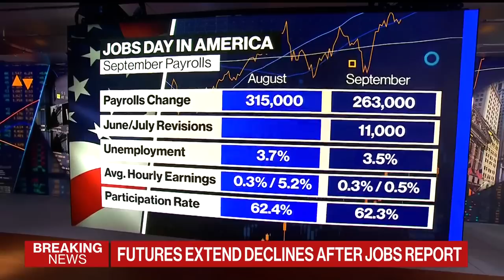BlackRock's Rieder: Next Few Years 'Extraordinary' for Fixed Income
Rick Rieder, global fixed income CIO at BlackRock, says investors can "paid very well" by taking advantage of the returns in short-duration assets and cash.  If you're a fixed income investor the next few years are going to be extraordinary. Your pricing yields to levels that we haven't seen," he says on "Bloomberg The Open."